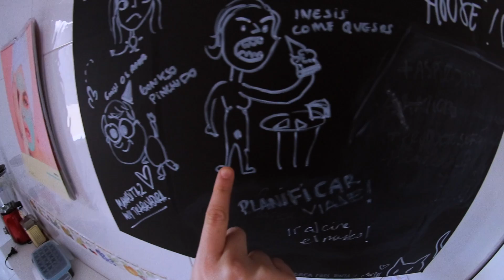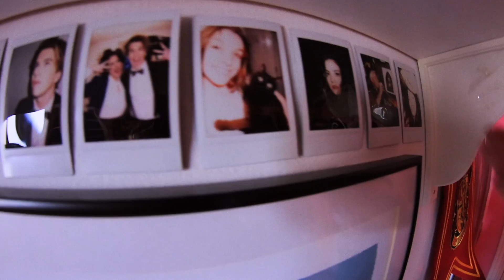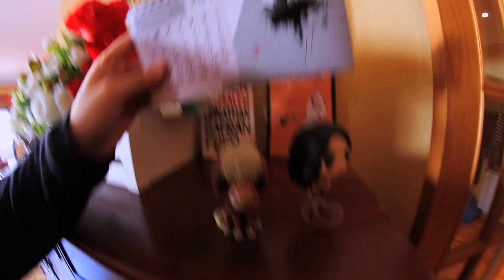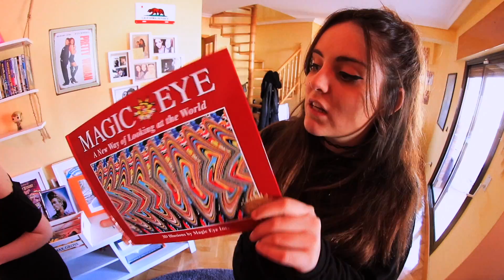HOUSE TOUR 2018 | Andrea Compton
Bienvenidas y bienvenidos (mil meses después) a nuestro House Tour particular, para la peñuki que no sepa muy bien de qué va la vaina: vivo con mi BFF Inés. Mi hermana es la que graba y suele estar como dj invitada en casa 24/7.

Cualquier duda en comentarios!
LOOOVET!